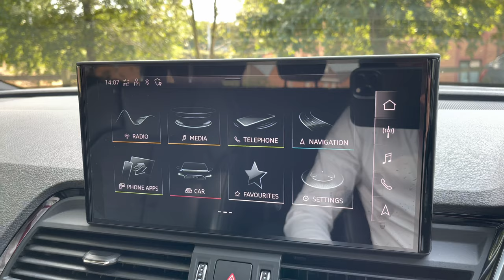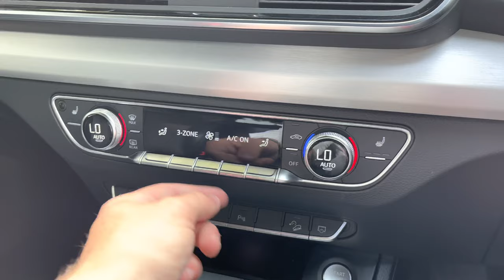Approved used- Audi Q5 Sportback S line 50 TFSI e quattro 299 PS S tronic at Stafford Audi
Now in stock at Stafford Audi, this Approved Used  Audi Q5 Sportback 55 TFSI e Quattro s Tronic finished in Navarra Blue

Registration number: LR71 VPV
Power: Petrol-Hybrid
Transmission: Automatic
Mileage: 14,685

Features:
19in Alloy Wheels
360 Degree Parking Camera System
Auto-Dimming Rear-View Mirror
Cruise Control System with Speed Limiter
DAB Digital Radio
Deluxe 3-Zone Electronic Climate Control
Door Mirrors - Electrically Folding and Heated and Auto Dimming
Front Sports Seats with S Embossed Logo
Heated Front Seats
Inlays - Matt Brushed Aluminium
Keyless Entry and Keyless Go
Reversing Camera
LED Extended Interior Lighting Pack
Matrix LED Headlights with Dynamic Front and Rear Indicators

00:00 - Introduction
00:20 - Exterior
00:50 - Rear Seats
01:26 - Boot Space
03:00 - Interior Tour
05:19- Contact Information